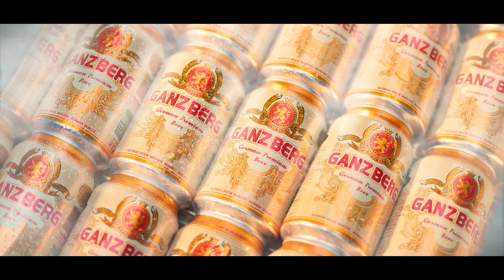Show Off តែម្ខាង - សួង សុវណ្ណផារ៉ាប - Official Audio Lyric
បទ ៖ Show Off តែម្ខាង
ច្រៀង ៖ សួង សុវណ្ណផារ៉ាប
និពន្ធMelody : Pharab
និពន្ធទំនុកច្រៀង: Pharab ft Seang Heng
និពន្ធបទភ្លេង : Nam Bunnarath

🎼Cellcard: #2727#913950# 📞
🎼Metfone: *1513*52302589#📞
🎼Smart: *855*852566# 📞